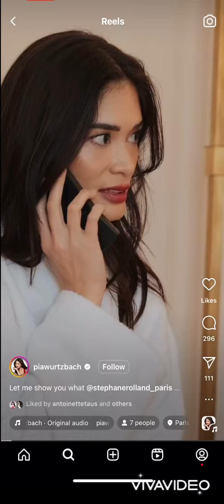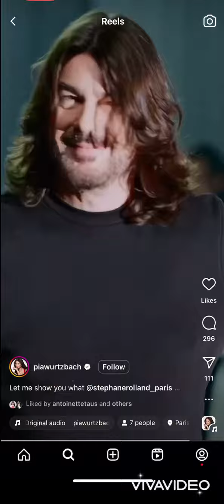Pia Wurtzbach Showing a Stephane Rolland Outfit during Fashion Week in Paris